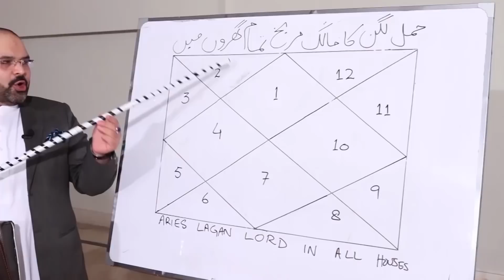27 August اگست | 2021 | Daily horoscope| Aj ka Din Kaisa Rahe ga | Astrologer Ali Zanjani |AQTV